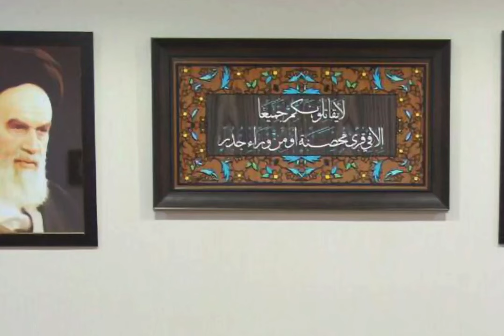Hassan Nasrallah Tué dans un Bombardement Israélien : Le Hezbollah Confirme